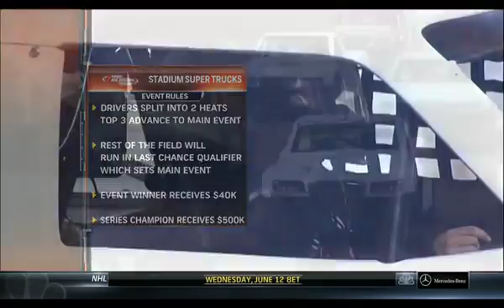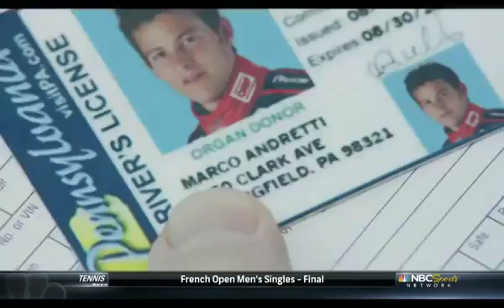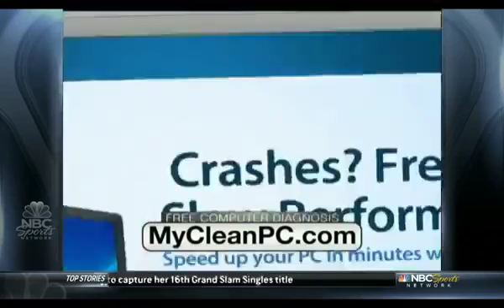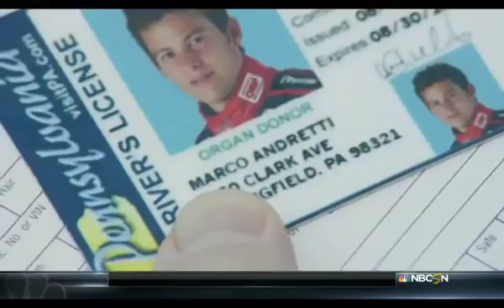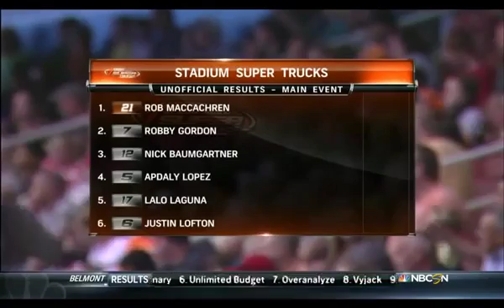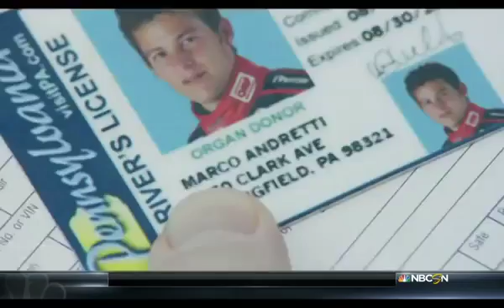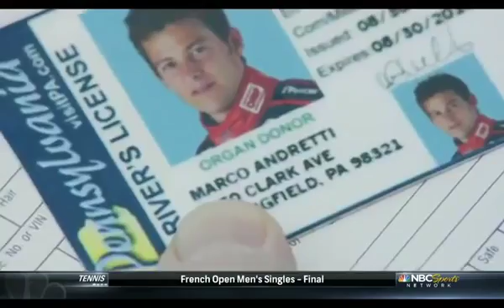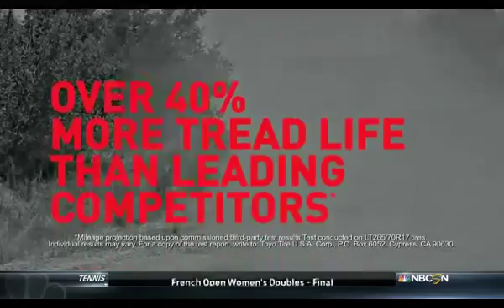2013 Stadium SUPER Trucks Round #6 Edward Jones Dome St. Louis SST on NBC Broadcast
NBC Sports Network broadcast of the Stadium SUPER Trucks Series at the Edward Jones Dome in St. Louis, Missouri. .

NBC & NBC Sports Network broadcast replays of the Stadium SUPER Trucks.

NBC Sports Network broadcast of rounds 9 & 10 of the Stadium SUPER Trucks at Crandon International Off-Road, Crandon, Wisconsin.The races were held on .